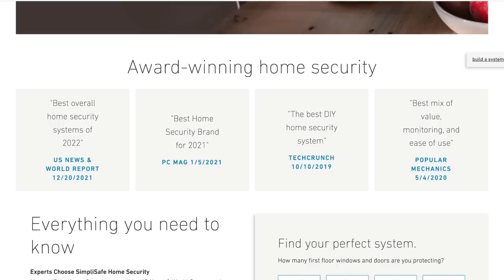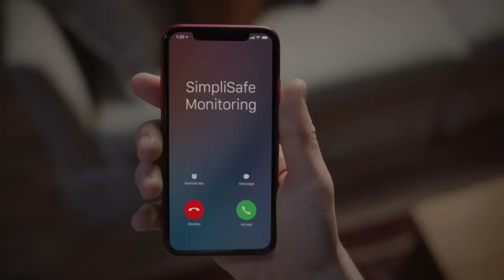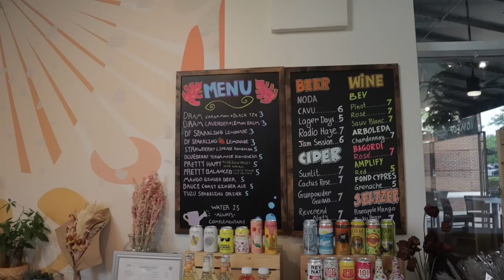$1 Pots Galore!! Plant Shopping & Goodwill Thrift Shopping - Thrifting & Plant Haul Charlotte, NC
houseplants plantshopping thrifting Save 20% on your system and your first month is free when you sign up for interactive monitoring. to learn more!
In this episode I went plant shopping at Twigs & Figs and thrifting for pots at Goodwill. The plant haul and thrifting haul is at the end of the video.

*UPDATED* RECOMMENDED PRODUCTS

Bonide Systemic Granules (thrips, aphids, mealybugs)
Ready to Use Neem Oil Spray - (preventative)
Mosquito Bits - (get rid of fungus gnats)
Ready to Use Bonide Insecticidal Soap - (spider mites)

*Humidifiers
Elechomes 6.5L Top Fill Humidifier -

3 Inch 20 Count White Terracotta Pots -

Disco Ball Planter -
Macrame Hanger -